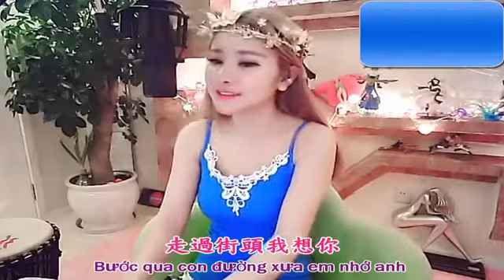想你想你 小虾米 *非常好聽 Nhớ Anh Nhớ Anh Tiểu Hà Mể